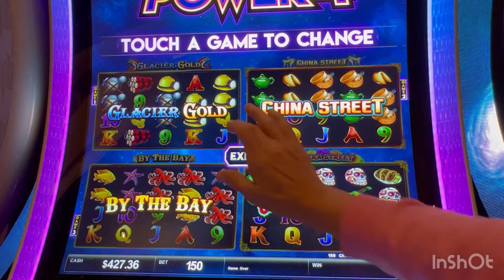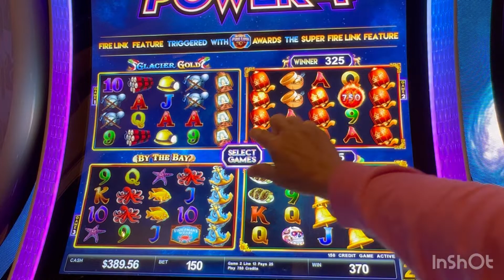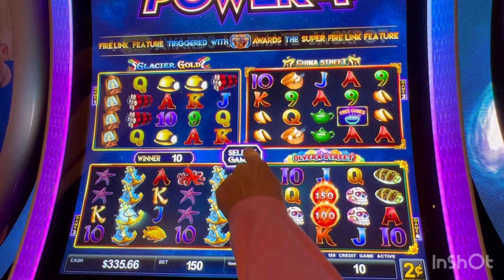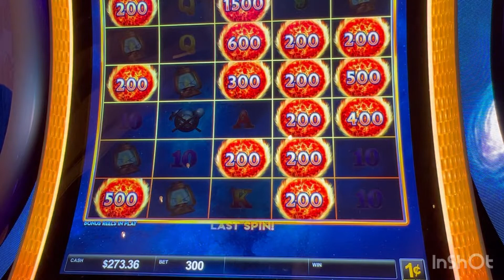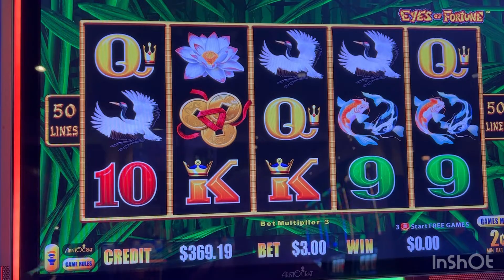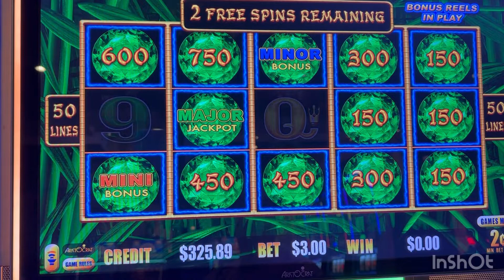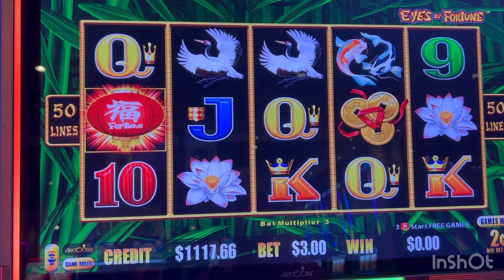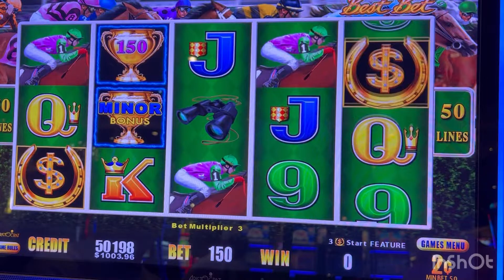We got the Trifecta